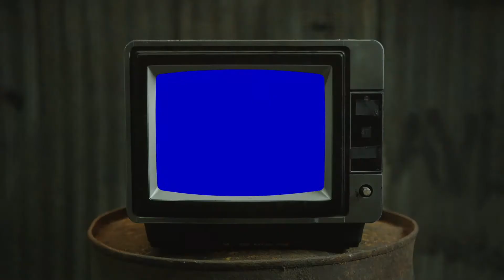Reacting to ESCAPE PLAN/MAFIA by Travis Scott!